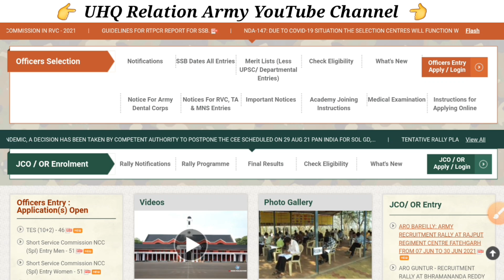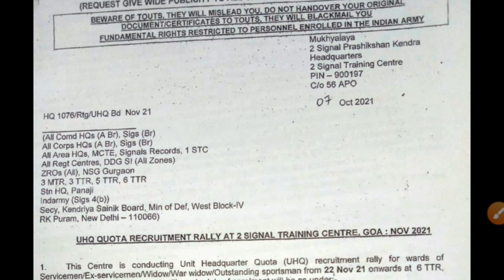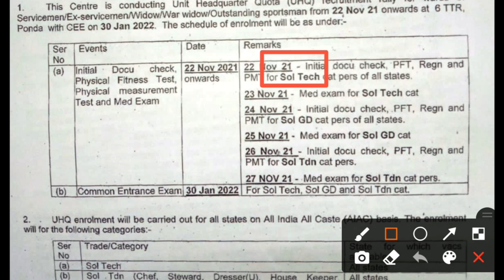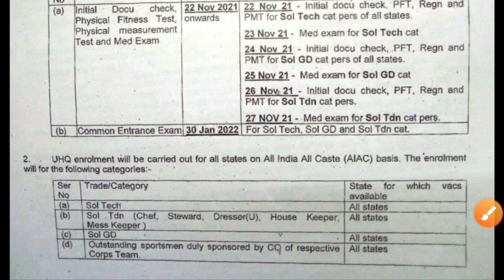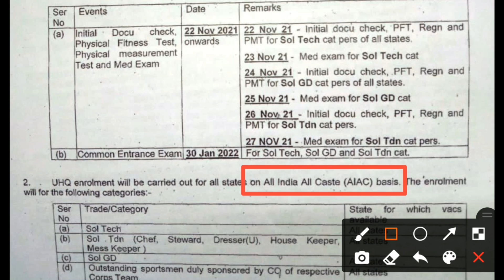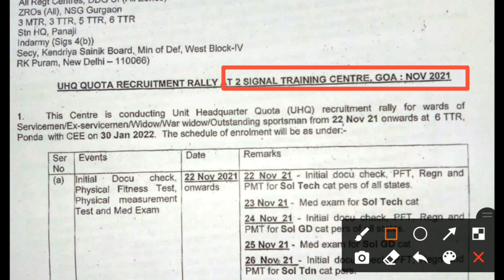खुशखबरी पूरे भारत के बच्चों के लिए रिलेशन भर्ती 2021-22 | 2 stc goa relation bharti 2021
खुशखबरी पूरे भारत के बच्चों के लिए रिलेशन भर्ती 2021-22 | 2 stc goa relation bharti 2021 | Army rally notifications 2022 | signal training centre | Army rally bharti 2022 | Army bharti 2022 | Relation bharti 2022

Great Indian sale
Get 10% Instant Discount*
The Maximum savings are Rs. 12,750 for Credit cards and Credit EMI and Rs. 2,000 for Debit Cards and Debit EMI.

Mi Micro USB Cable

boAt Micro USB 3A Fast Charging & 480mbps Data

Lenovo IdeaPad Slim 3 AMD Ryzen 3 3250U 15.6"

Lenovo V15 Intel Core i3 11th Gen 15.6"

Lenovo™ 300 FHD Webcam

Mobile Phone Holder Ipad & Tablet Holder with 360 Degree Rotation

JBL Commercial CSLM20B Microphone with Battery

Maono AU-A03 Condenser Microphone Kit Podcast Mic

cmp centre bangalore relation bharti 2021
cmp centre bangalore
cmp centre and school bangalore
Bangalore Relation bharti 2022
corps of military police indian army
corps of military police and school
january 2022 relation bharti
artillery centre Hyderabad bharti 2022
amc online registration form 2021
amc centre relation bharti 2021
amc centre lucknow
amc Centre full details
amc online registration 2021
amc centre registration online
JAK Rifles Regiment Centre Relation bharti 2021
jabalpur Relation bharti 2021
jak Rifles Relation bharti 2021
jammu and Kashmir Centre
1 STC Jabalpur Relation Bharti 2021
1 STC Relation bharti 2022
3 eme centre bhopal relation bharti 2021
3 eme centre relation bharti 2021
1 eme centre relation bharti 2021
1 stc jabalpur relation bharti 2021
2 stc goa relation bharti 2021
2 stc goa relation bharti